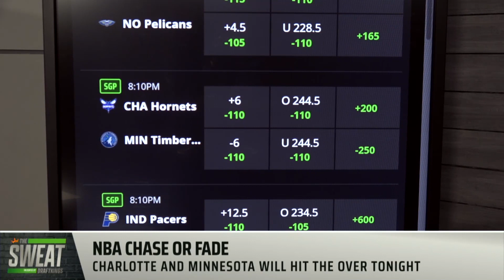NBA Chase or Fade | Should Luka Doncic and Terance Mann Be in Your Lineups Tonight?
DraftKings contributors Garion Thorne and Matt Meiselman, along with RotoWire’s Nick Whalen join The Sweat to discuss whether to Chase or Fade DFS and Sportsbook plays on tonight’s 7-game NBA slate.